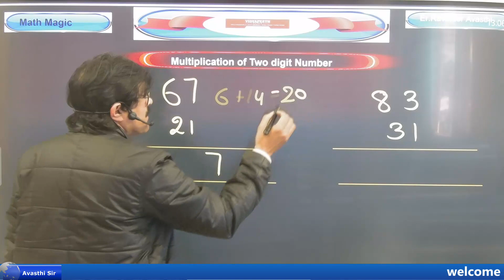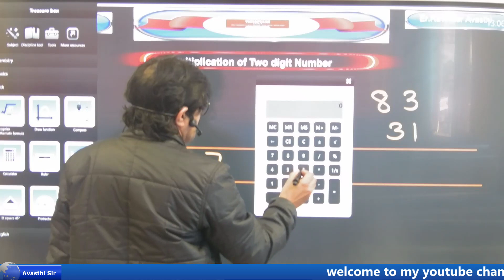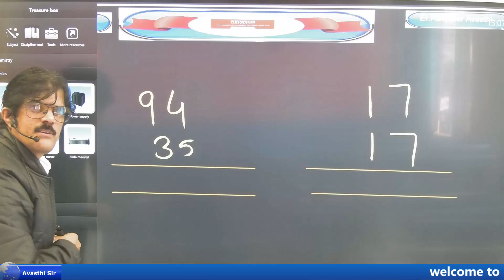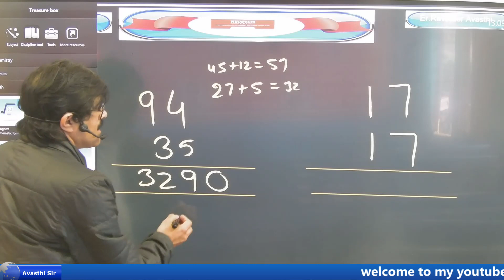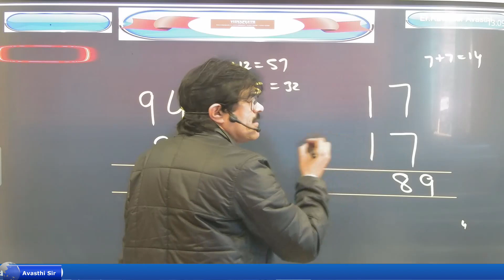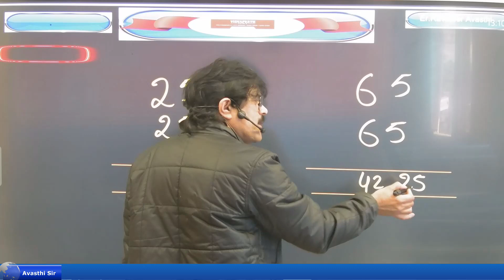Shortcut for Multiplication of two digit numbers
Mathematical Tool